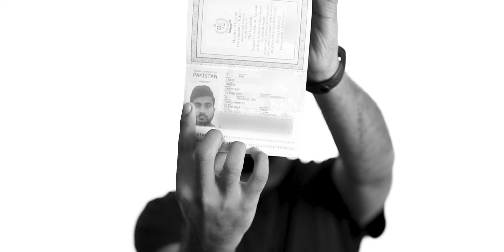What is ZAWIYA?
Introductory video to ZAWIYA.